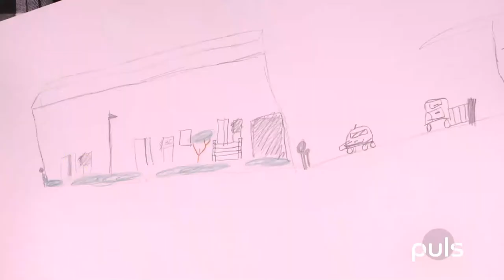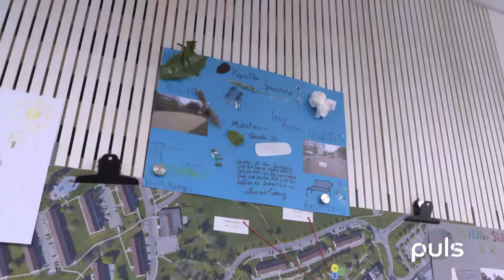#28 Andy Wilsing, StadtPalais-Museum und Songwriting Wettbewerb in der Spardawelt